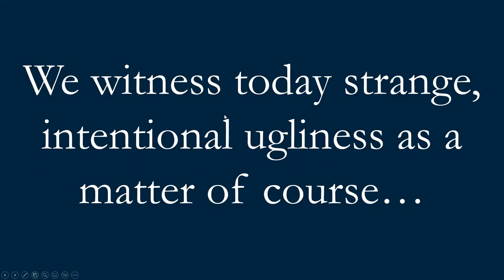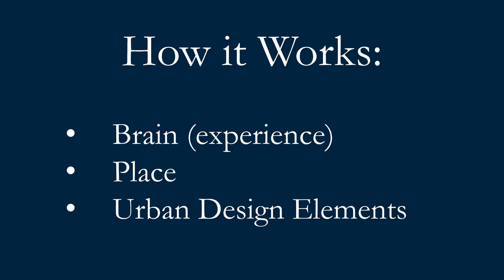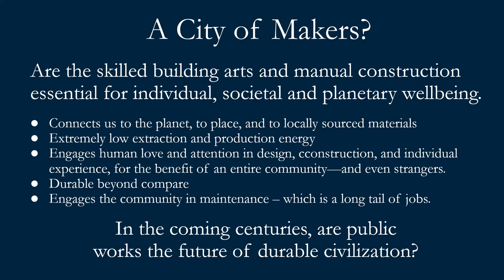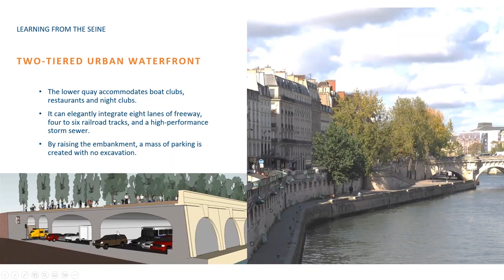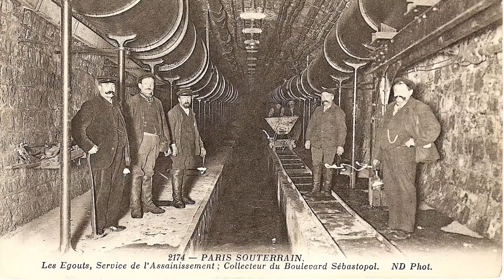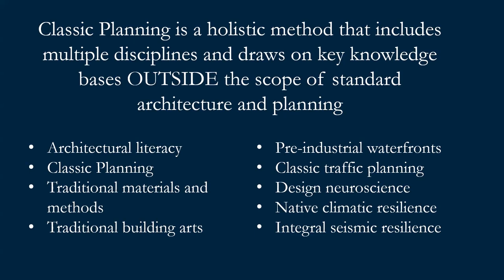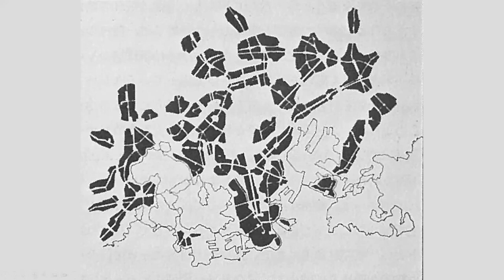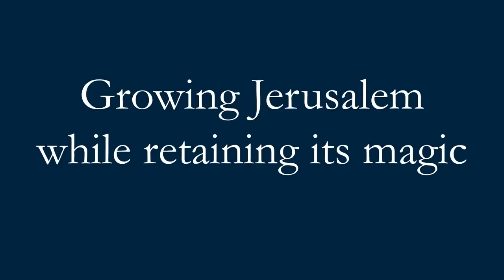The Art of Planning Cities like Paris